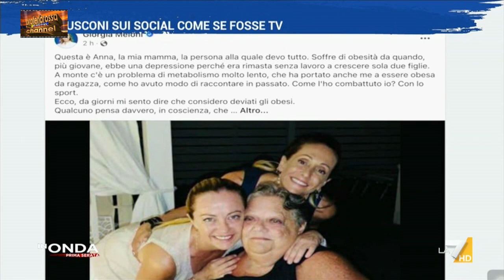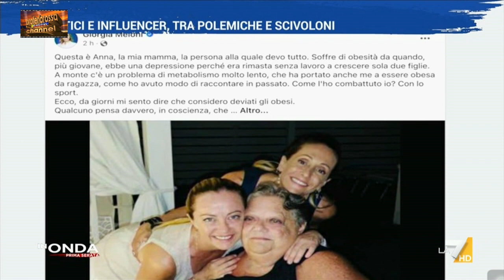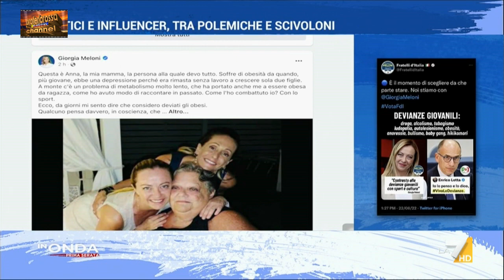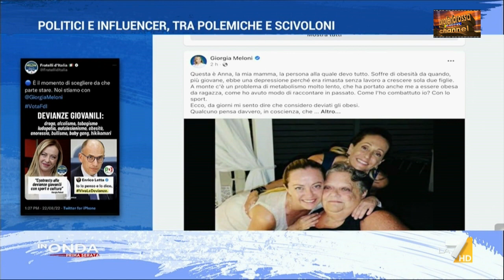le strane devianze della meloni